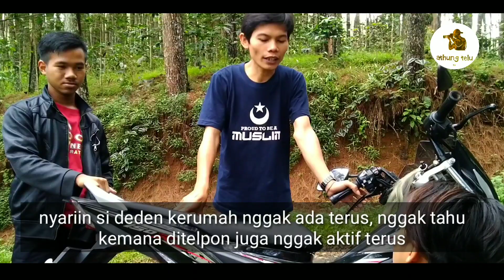FILM KOMEDI SUNDA SEASON 1 : RIPUH JEUNG RIWEUH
Halo kawan-kawan, kita jumpa lagi di Athung Telu TV.
untuk video ini alhamdulillah kita rampungkan sketsa komedi sunda oleh rekan-rekan soreang Bandung.
Tetap dukung dan support channel ini ya agar lebih berkembang lagi.
Kontak :
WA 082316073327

Terima kasih untuk semuanya, insyaAllah akan ada Doorprice lagi untuk subscriber setia ATHUNG TELU TV.